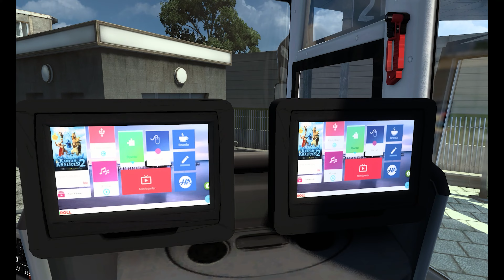ETS2 PARTAS DELUXE TRIP TO ILOCOS | MAN LION'S COACH PH BUS MOD 1.46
Mod Credits:

Bus Skin by: Simon Marucot
PH AI Bus Traffic - Ver Quanico
PH AI Traffic - BPM

Membership will only cost P129.00 monthly.

🎇Membership Benefits:
As a sign of my appreciation, members' names can be included on the Map.
Behind the Scenes Photos and Status Updates
Member shout-outs
Members ONLY Private Discord or Facebook group!
Sharing of freeware Mods (Philippine Bus Mod, Maps, etc...)
🎇My Driving & Flight Simulator Hardware Setup
• Logitech G29 Driving Force Racing Wheel and Floor Pedals
• Logitech G Driving Force Shifter for G29

🎇PC Specs
• Intel(R) Core(TM) i5-7500 CPU @3.40GHz 3.40Ghz
• Corsair RM850 80 PLUS Gold 850W PSU
• NVIDIA GeForce MSI RTX 2070 Armor 8GB GDDR6 256Bit
• ASUS B150 PRO GAMING/AURA Motherboard
• HyperX FURY 8GB DDR3 1600Mhz
• Seagate BarraCuda 1 TB Internal Hard Drive HDD
• CASE: ATX